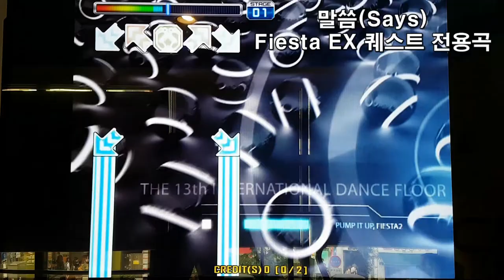와라유도인? S19 What Are You DOIN? | 펌프 백과사전 Pump It Up Prime 2 Remix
리듬 게임 작곡가 도인의 곡들은 펌프 잇 업 Fiesta 시리즈부터 펌프에 수록되었어요. Fiesta 1, EX, 2 그리고 Infinity 버전까지 수록되었던 도인의 곡들을 맥스가 리믹스했네요. 참고로 Fiesta 2보다 Infinity가 조금 먼저 나왔어요(해외 전용 버전).

와라유도인? 리믹스에 활용된 곡
(당시까지 나왔던 곡 전부 다 썼음)
말씀(Says) - Fiesta EX 퀘스트 전용곡
진공(Vacuum) - Fiesta 1 보스곡
클리너(Cleaner) - Fiesta EX 보스곡
인터퍼런스(Interference) - Fiesta EX
잣(Pine Nut) - Fiesta EX
ㅁㄴㅇㄹ(ASDF) - Fiesta EX
테프리스(Tepris) - Fiesta EX
FFF(Flew Far Faster) - Infinity & Fiesta 2

(라이벌 등록을 원하면 선착순 댓글로 남겨주세요. 브렉온 한계 17~20인 분들만)